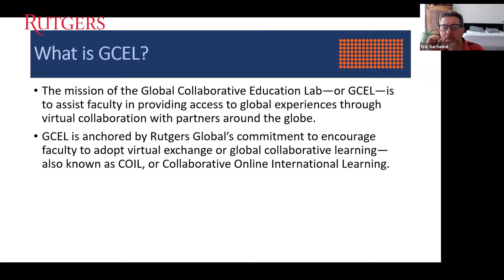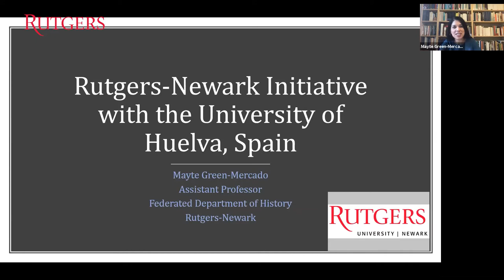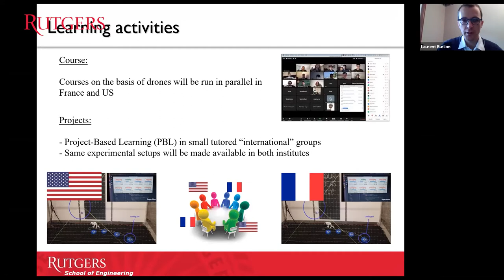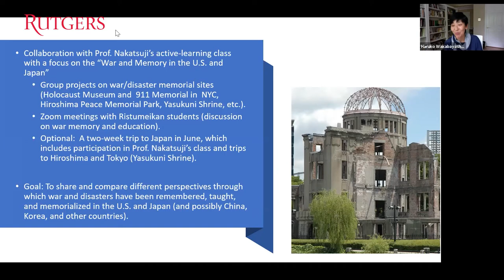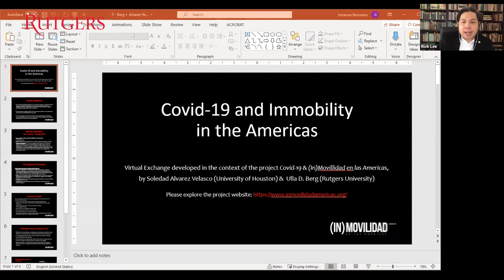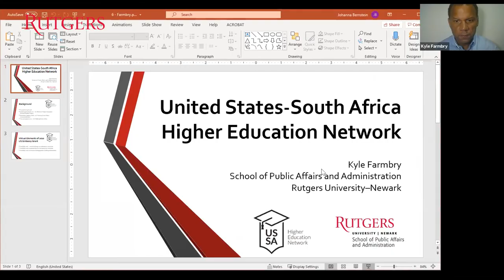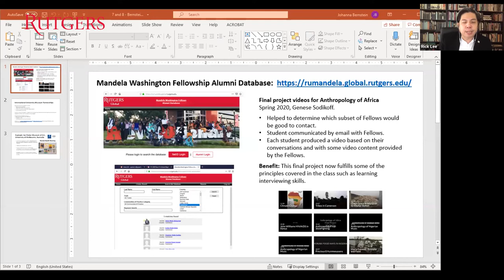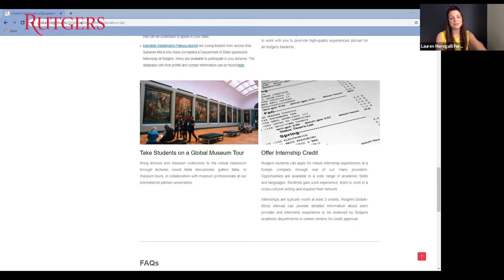Global Collaborative Education Lab Symposium